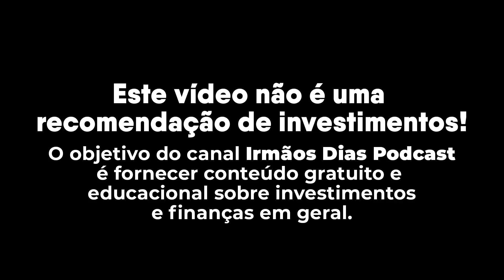ANALISANDO AS 2 MAIORES AÇÕES DA BOLSA | Felipe Miranda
Felipe Miranda da Empiricus faz análise completa das ações de Petrobras e Vale, as duas maiores empresas da bolsa.